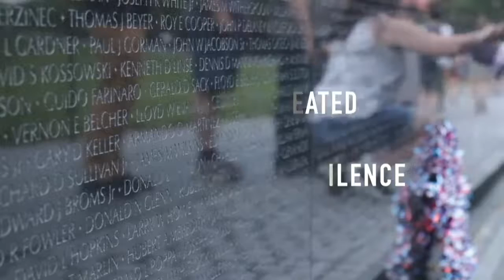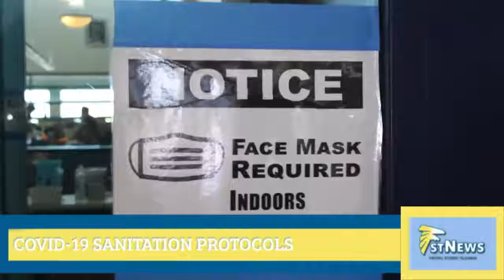FOOTHILL STUDENT TELEVISION: Friday, August 13th, 2021